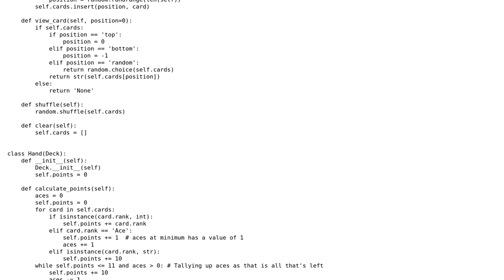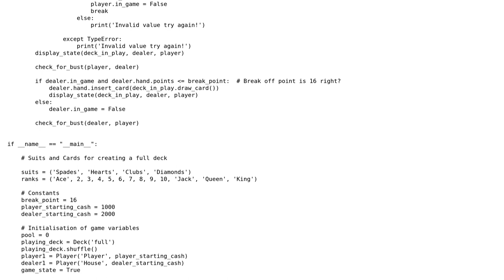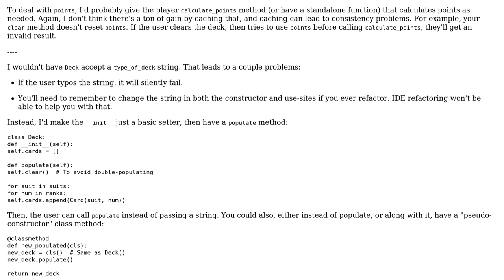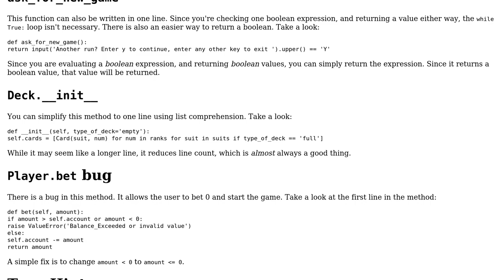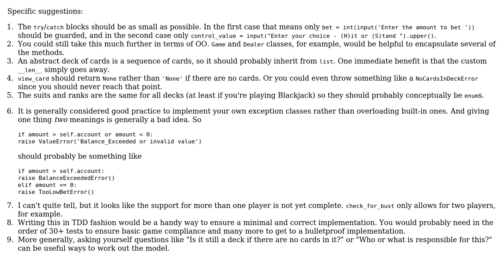Code Review: Basic Blackjack program in Python (3 Solutions!!)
Code Review: Basic Blackjack program in Python

With thanks & praise to God, and with thanks to the many people who have made this project possible! | Content (except music & images) licensed under CC BY-SA | Music | Images & others | With thanks to user Mast user Linny user l0b0 user Carcigenicate user Aravind Pallippara and the Stack Exchange Network Trademarks are property of their respective owners. You are responsible for your own actions.